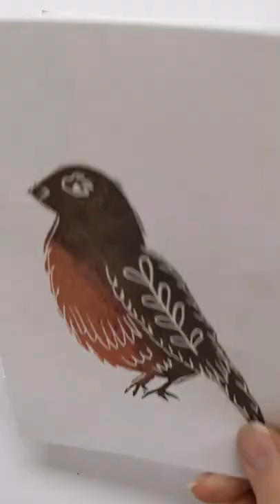Flip Thru Index Cards Shorts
Watch me flip through a stack of my index cards that I use when working with my stamps. Blank 4x6 index cards are the perfect way to sample and work out ideas. Many become little works of art themselves.

This is YouTube. you know what to do if you want to see more of my stuff.
Watch me carve my handmade stamps and create mixed media projects on my YouTube channel   ⬇⬇⬇